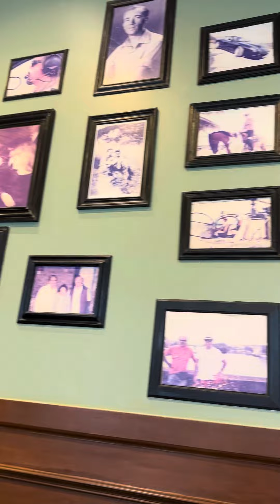venicecanal manila philippines italian restaurant video vacation beautiful amazing like sub shorts#